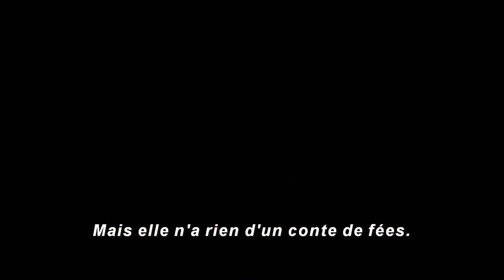MALÉFIQUE : LE POUVOIR DU MAL - Bande Annonce #1 VOSTFR HD (2019) | CLIPDEFILM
MALÉFIQUE : LE POUVOIR DU MAL - Bande Annonce #1 VOSTFR HD (2019)